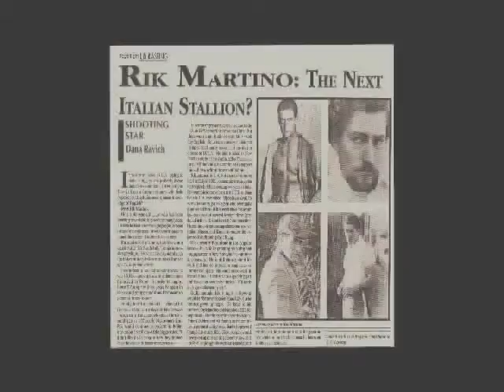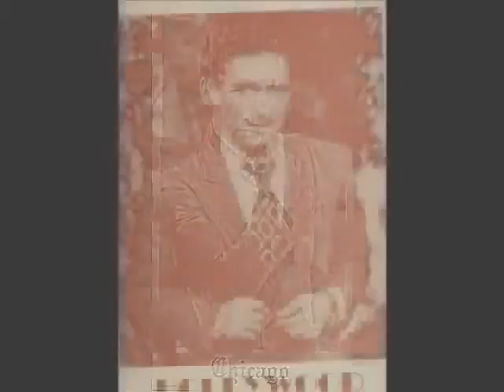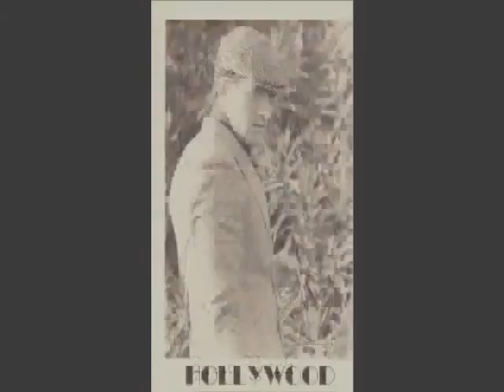RICK MARTINO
NEED HELP IN YOUR HOME ?CALL RIK MARTINO CARETAKER CONSERVATORE AT 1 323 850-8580/LOS ANGELES/CALIFORNIA/USA/ACTOR RIK MARTINO/HOLLYWOOD/PRESS AGENTS GLENN GREGORY/ANNA MARIA FIORE BIANCO/BILL KAISER/ART SMALL/RAY RAPPA/ATHUR F WILLIAMS/CARA LAND/LYLE GARWOOD/GINO LUIGI LONGO/LOS ANGELES/CALIFORNIA/USA/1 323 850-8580